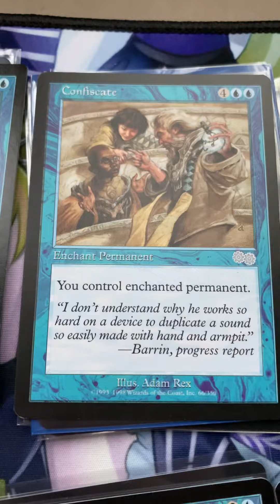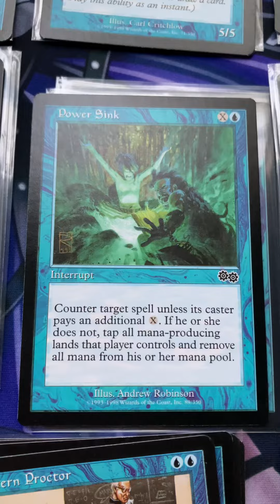MtG Urza's Saga blue mana update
Magic the Gathering Urza's Saga